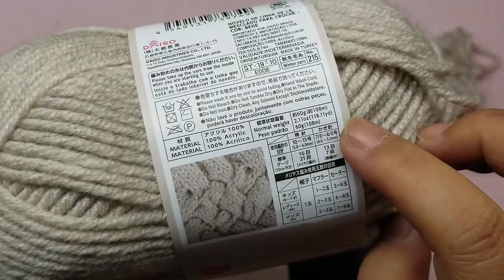BOLSA MELANGE TIRACOLO PASSO A PASSO BY LOVINHA NAH PARTE 1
BOLSA MELANGE TIRACOLO PASSO A PASSO BY LOVINHA NAH PARTE 2 FINAL